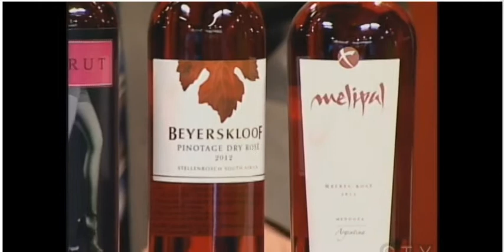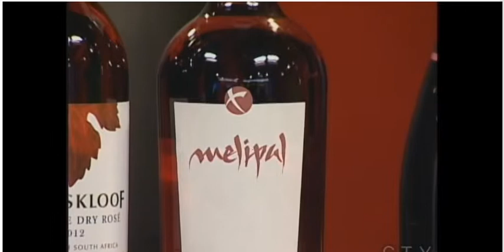CTV Saskatoon News with Dr. Booze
Dr. Booze